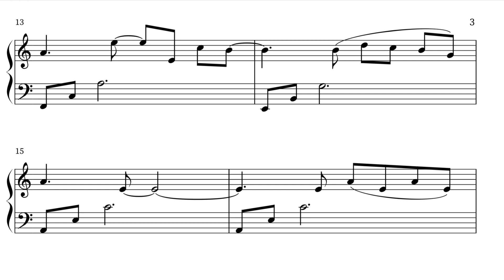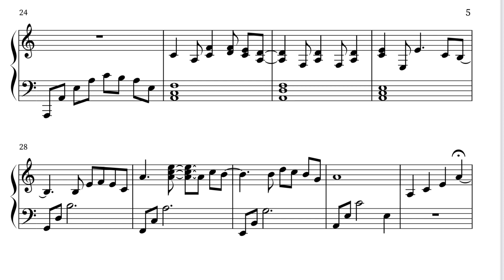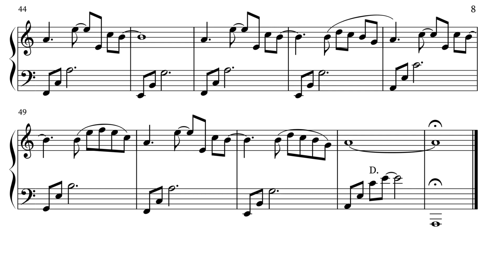Ocean - Sofiane Pamart - free piano sheet